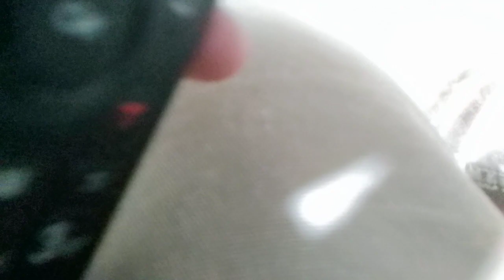Crystal meth OD tweaker song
tweaker song take II